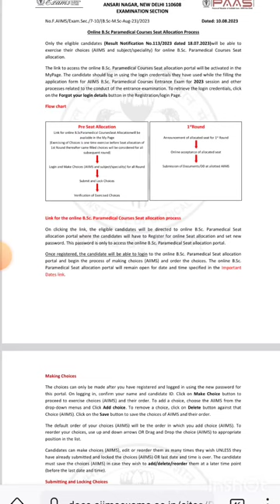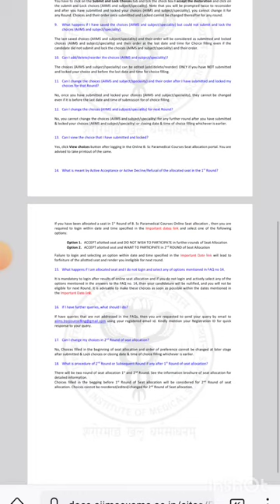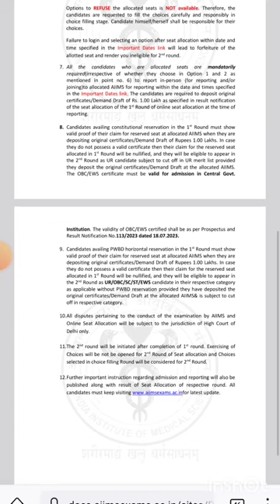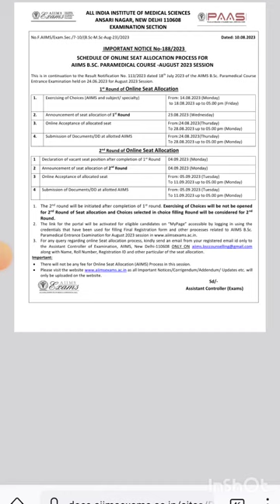AIIMS paramedical counselling update 2024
AIIMS paramedical cutoff 2023
AIIMS paramedical counselling update
AIIMS paramedical update
AIIMS paramedical kasie kre choice fill
AIIMS paramedical